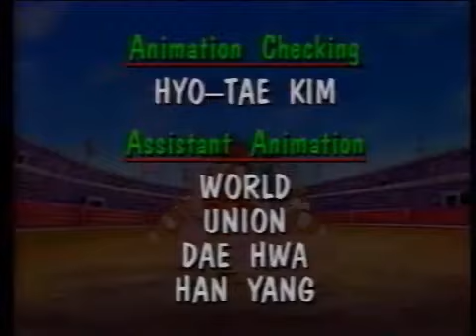Saban's Around the World in 80 Dreams The Bravest Bull of Them All